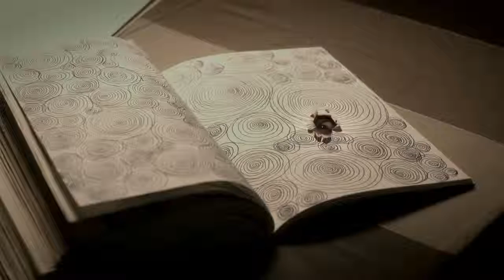Проклятие: Начало конца (2014) | Трейлер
- сайт канала

Название: Проклятие: Начало конца
Оригинальное название: Ju-on: Owari no hajimari
Год выхода: 2014
Жанр: ужасы
Выпущено: Япония
Режиссер: Масаюки Отиай
В ролях: Шо Аояги, Ёсихико Хакамада, Ясухито Хида, Михо Каназава, Кай Кобаяси, Yuina Kuroshima, Дайки Мияги, Мисаки Сейшо, Нодзоми Сасаки, Haori Takahashi

Премьера (РФ): 12 марта 2015, «Централ Партнершип»

О фильме: Молодая учительница из начальной школы отправляется на дом к своему ученику, который уже в течение недели не появлялся на занятиях. Но оказавшись в доме, где живет мальчик, девушка сталкивается с чередой пугающих мистических событий.